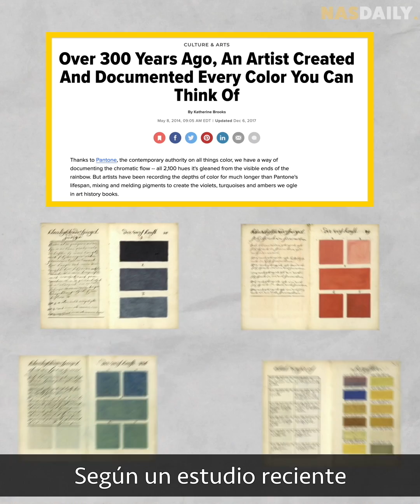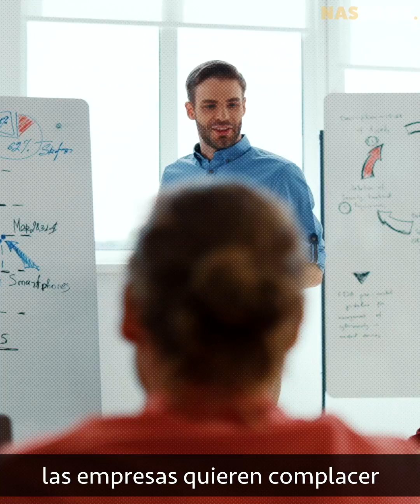¿Por qué el mundo está perdiendo color?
¿Por qué no hay coches amarillos en la carretera?
¿Por qué no hay edificios morados?

Hay una extraña razón por la que la mayoría de las cosas a tu alrededor son de color blanco y negro...

¡Y hoy Dear Alyne nos lo contará todo!